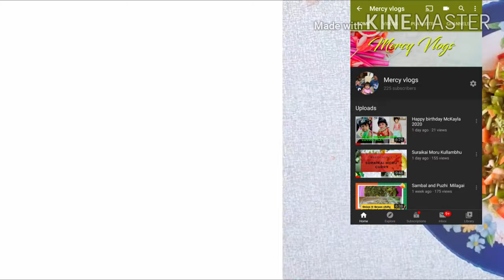Fireless challenge || No fire cooking recipe ||Arsh Paradise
cooking without fire challenge accepted by mercy vlog. I give this challenge to Hamtha's flavour